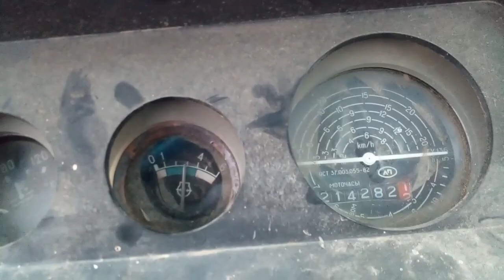Мтз 80 По Цене Металолома Поехал!!!! Первый запуск В мороз Без Подогрева!!!!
Слава Иисуссу Христу! и Вот Новый Проект прибыл к нам на ремонт